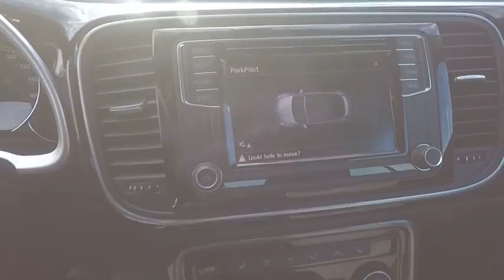2017 Volkswagen Beetle Convertible Schaumburg IL S6096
2017 Volkswagen Beetle Convertible 1.8T Dune